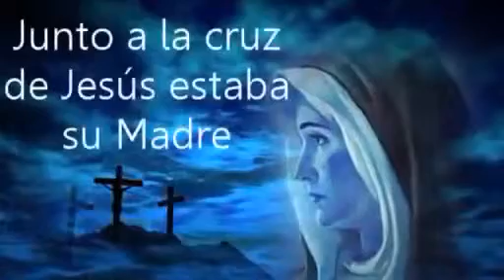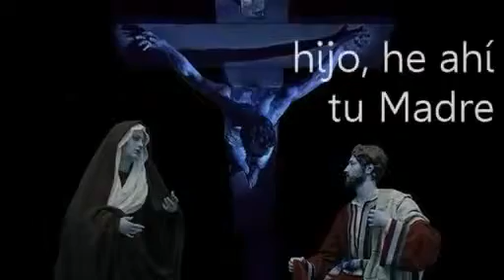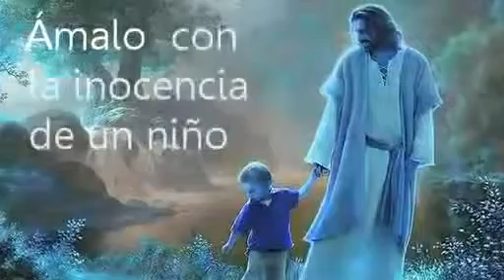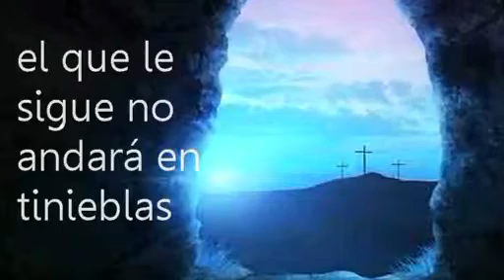JRosales Madre humilde